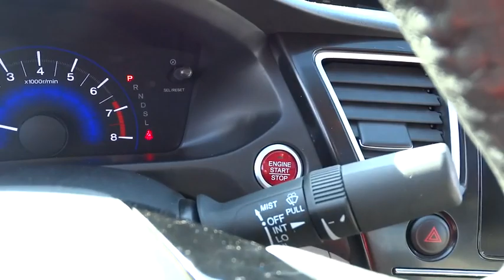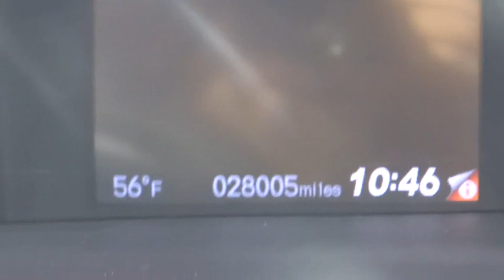2014 Honda Civic Hickory, Morganton, Huntersville, Statesville, Gastonia, NC 25507B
2014 Honda Civic
2014 Honda Civic 4dr CVT EX-L - Stock#: 25507B - VIN#: 2HGFB2F98EH517279

945 Us Highway 70 SE

Honda Certified, CARFAX 1-Owner, Excellent Condition. EX-L trim. EPA 39 MPG Hwy/30 MPG City!, PRICED TO MOVE $1,800 below Kelley Blue Book! Moonroof, Heated Seats, Bluetooth, iPod/MP3 Input, Aluminum Wheels, Back-Up Camera. CLICK NOW! KEY FEATURES INCLUDE: Sunroof, Heated Driver Seat, Back-Up Camera, iPod/MP3 Input, Bluetooth. MP3 Player, Remote Trunk Release, Keyless Entry, Child Safety Locks, Steering Wheel Controls. EX-L with Modern Steel Metallic exterior and Gray interior features a 4 Cylinder Engine with 143 HP at 6500 RPM*. Serviced here, Originally bought here. VEHICLE REVIEWS: Edmunds.com's review says . the rear-seat accommodations are excellent for this class. The rear bench is mounted high enough to provide proper thigh support for adults, and it boasts significantly more real-world legroom than key rivals like the Chevrolet Cruze and Ford Focus.. Great Gas Mileage: 39 MPG Hwy. A GREAT TIME TO BUY: This Civic is priced $1,800 below Kelley Blue Book. DRIVE WITH CONFIDENCE: Balance of original 7-year/100,000-Mile Powertrain Warranty, Additional 1-year/12,000-mile Non-Powertrain Warranty, Vehicle History Report, NO Deductible, 182-Point Inspection and Reconditioning WHY BUY FROM US: Our goal is to offer customers a World Class Experience in Automotive Sales and Service. We provide everyone with all the time and information they need to make an informed decision regarding their vehicle. The friendly staff at Hendrick Honda Hickory would like to invite you to browse our website or visit us in person at 945 Hwy 70 SE in Hickory, NC 28602. Pricing analysis performed on 12/11/2015. Horsepower calculations based on trim engine configuration. Fuel economy calculations based on original manufacturer data for trim engine configuration. Please confirm the accuracy of the included equipment by calling us prior to purchase.